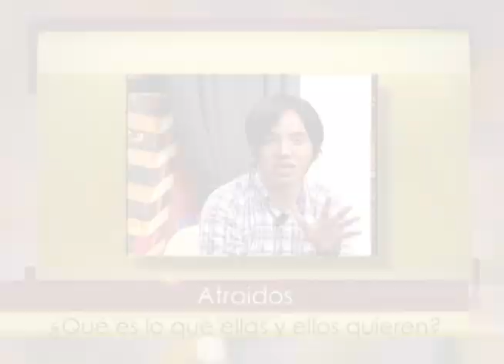Atraidos ¿Que es lo que ellos y ellas quieren?